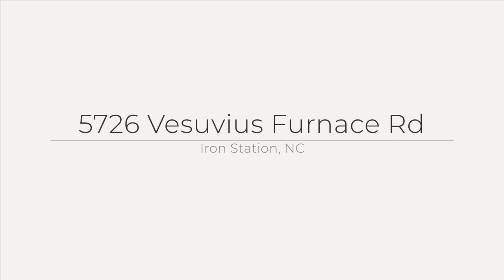5726 Vesuvius Furnace Rd, Iron Station, NC